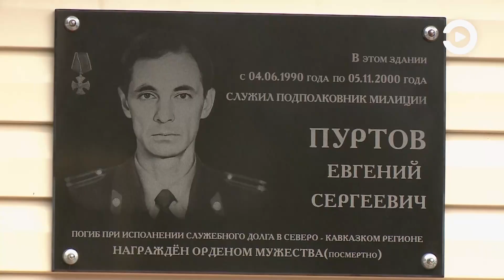В Пензе открыли мемориальную доску подполковнику милиции Евгению Пуртову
Евгений Пуртов героически погиб в Чечне.